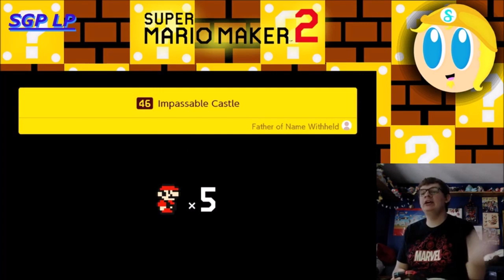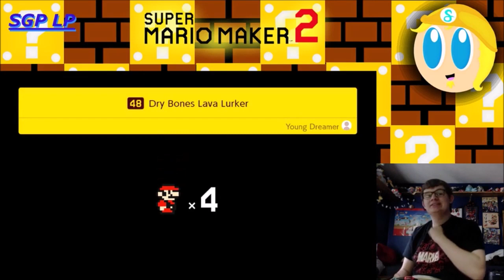Super Mario Maker 2 Story Mode Ep 16 Hat Cousin